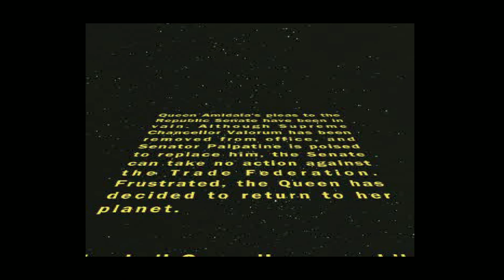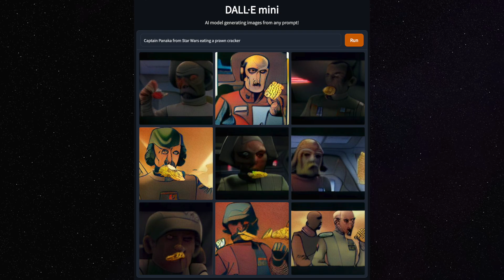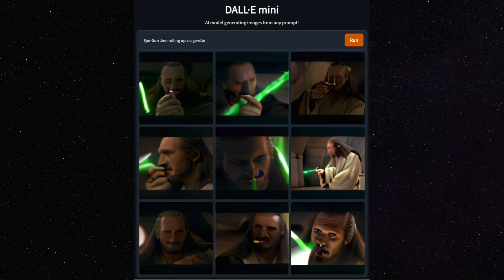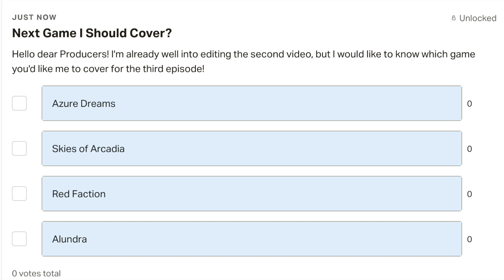Star Wars: The Phantom Menace PS1 Retrospective | A Extra Long Review & Analysis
Star Wars: Episode I - The Phantom Menace had many video game tie-ins. Today we take a look at the movie adaption which is an action adventure game with some weird design choices. Not all of them are bad. Was it any good? Find out in this long retrospective of the PlayStation 1.

Time Stamps
00:00 Introduction to Star Wars Episode I The Phantom Menace on PS1
02:19 A Bit More Jordan Patreon
03:07 Music Video
04:15 Trade Federation Ship Level 1
11:58 Swamps of Naboo Level 2
15:46 Gungan City Level 3
18:51 Gardens of Theed Level 4
24:01 Escape from Theed Level 5
29:25 Mos Espa Level 6
36:28 Mos Espa Arena Level 7
39:44 Darth Maul Skirmish Level 8
40:26 Coruscant Level 9
46:09 Infiltration of Theed Level 10 & 11
49:44 Final Duel with Darth Maul
50:40 Retrospective